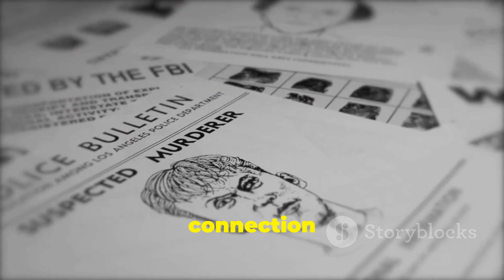Discover the Real 5 charged in Matthew Perry's death, including his assistant and 2 doctors,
Discover the Real 5 charged in Matthew Perry's death, including his assistant and 2 doctors, prosecutor says

Breaking News: Five individuals, including Matthew Perry's assistant and two doctors, face charges related to his tragic death. Our investigation dives deep into how ketamine and other contributing factors played a role in this heartbreaking event. Watch as we uncover the legal proceedings aiming to hold those accountable for supplying substances that led to Perry's untimely passing. Stay informed and learn about the ongoing justice process.